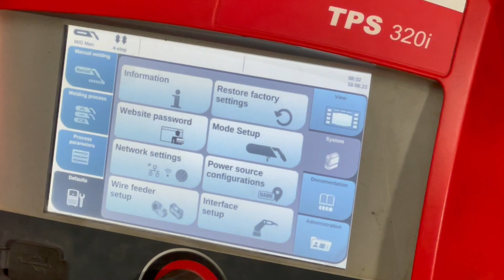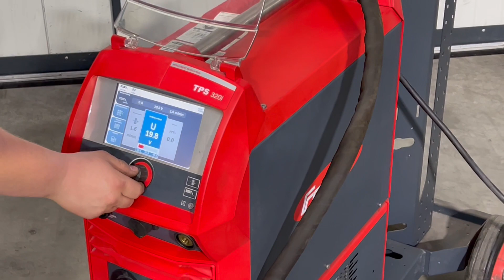Fronius TPS 320i welding schweistechnik Pulse Mig/Mag MACH4METAL 1-2 POLSKA INTELLIGENT REVOLUTION